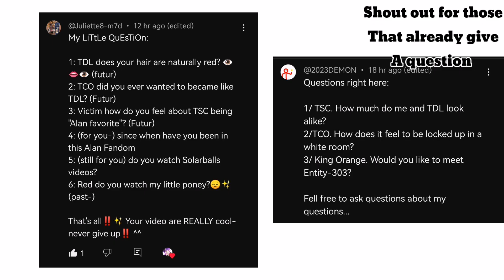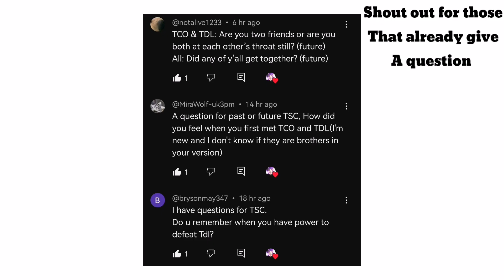announcement!!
:3

Featuring @aster11072